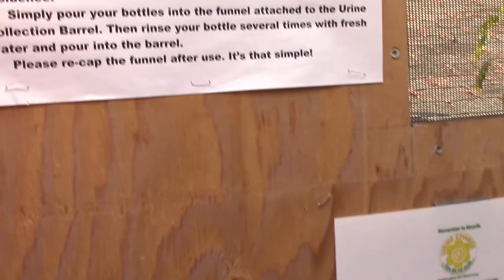Humanure and Urine Composting with Dr Ole Ersson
Dr. Ole Ersson shows us how he created his human waste and urine composting system and shows us how to use them. This is a large-scale composting system for a community of 50 people.